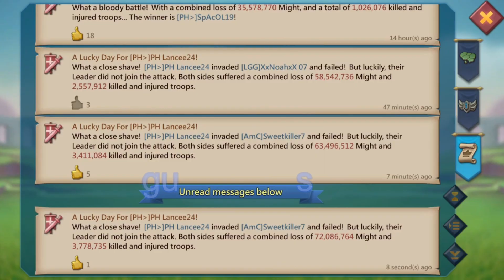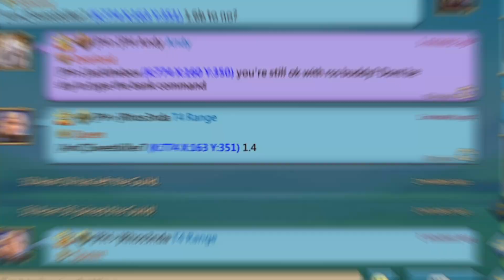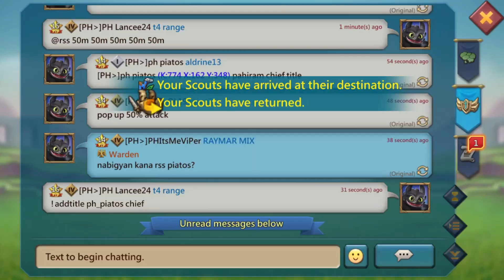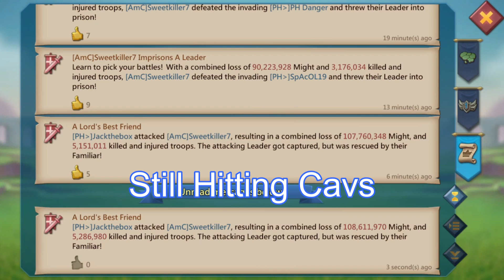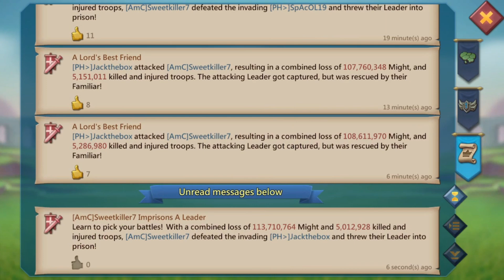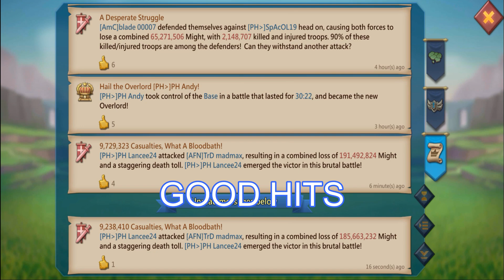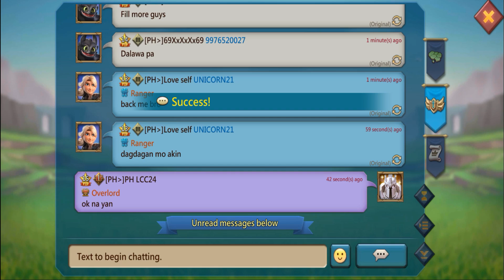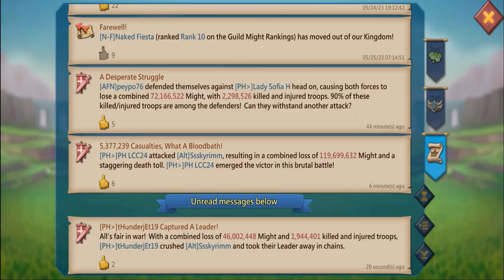Lords Mobile | Zeroing 55m+ troops in War Gear and with Anti + war Rallies in Philippines Warship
I'm a fan of Lords Mobile and have been playing it for quite some time now. I absolutely love the game's complex mechanics and the endless strategic possibilities it offers.

One of my favorite things about Lords Mobile is the PvP battles, where I get to test my skills against other players from around the world. It's always a rush to see my army go up against theirs and come out on top.

I also enjoy the various guild events and team battles, where I get to team up with my guildmates and work together to achieve victory. It's always great to see everyone's unique strengths and play styles come together in a coordinated effort.

But what really keeps me hooked on Lords Mobile is the constant updates and new content. Whether it's new heroes, game modes, or events, there's always something fresh to discover and explore.